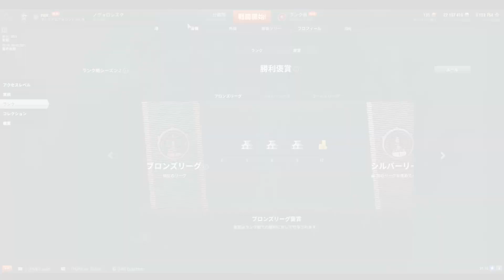【wows】ランダム戦とランク戦の違い（簡易解説）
☆支援していただけると飛んで喜びます！